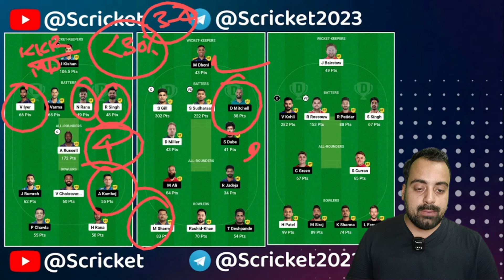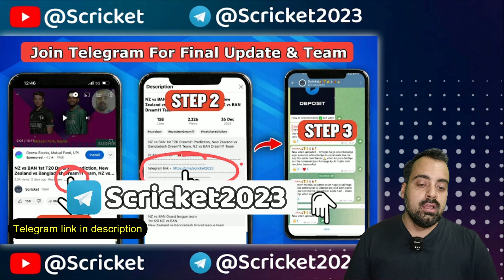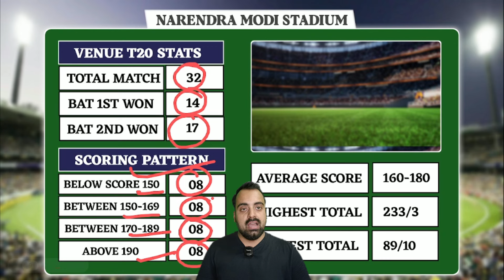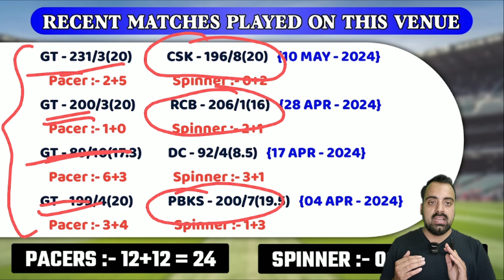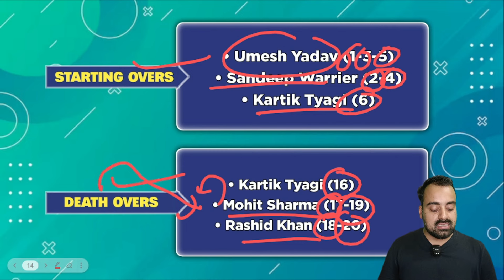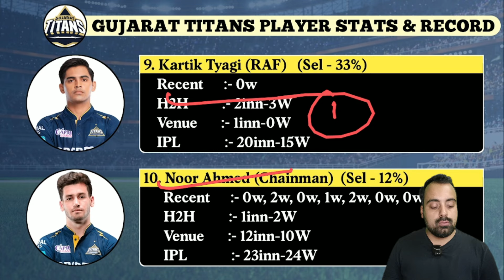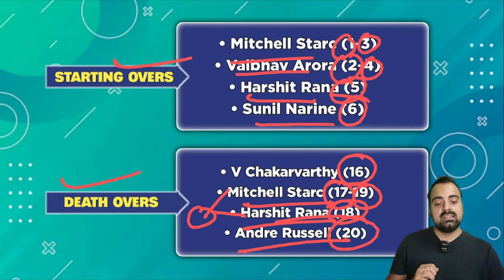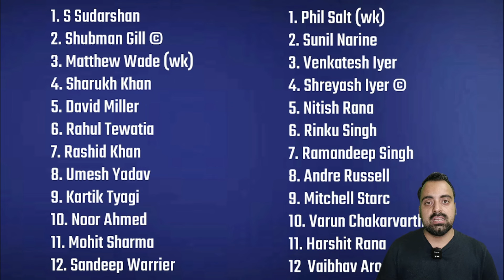GT vs KKR dream11 team, GT vs KKR dream11 prediction, GT vs KKR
The video includes:
GT vs KKR Dream11 prediction
GT vs KKR Dream11 prediction 2024
GT vs KKR Dream11 team
GT vs KKR Dream11 today
GT vs KKR Dream11
GT vs KKR Dream11 team prediction
GT vs KKR
GT vs KKR Dream11 prediction today match
GT vs KKR IPL
GT vs KKR Dream11 team today
GT vs KKR prediction today match
GT vs KKR IPL 2024
cric11forecast
Dream11
Dream11 prediction
KKR vs GT Dream11
KKR vs GT Dream11 prediction
KKR vs GT Dream11 team
KKR vs GT Dream11 today
KKR vs GT IPL
Gujarat vs Kolkata Dream11 prediction
Gujarat vs Kolkata Dream11
Kolkata vs Gujarat Dream11 prediction
Kolkata vs Gujarat Dream11

crickotologic
fantasy buzz
more dream fantasy
D11 Teams
cricinformer
Anurag Dwivedi
FCG
fantasy cricket guru
fcg cricket guru
TEAM11 PREDICTION
status guruji
cric11 expert ikm
cric11 forecast
udcra
Prediction Guruji 2.0
Cricket Gyaan
TEAMS4WIN
Fantasy Councel
cross border cricket
Fantasy Support
ADDA GURU
Dream11 se Paisa Kaise jeete

emi vs sjh dream 11 kaise jeete
dream 11 team of today match, dream11, dream11 winning trick, dream 11 winning trick, dream11 winner, grand league winning tips, dream11 ki team kaise banaen, dream11 winning proof
dream11 grand league tips, dream11 kaise khele, grand league kaise jeete, dream11 winner interview, dream11 tips and tricks, how to win grand league in dream11, gl winning tips and tricks, grand league team kaise banaye, how to won grand league,fantasy loss cover
Cricket fans reaction on world cup squad
how to win on dream 11
fantasy cricket team
best playing 11 fir Sharjah Warrior
best fantasy cricket team
Sharjah Warrior squad for MI Emirate
bbl me kaise jeete
Dream11 tips

2. Dream11 is a 'game of mere skill', which makes the Dream11 game exempt from the provisions of the Public Gambling Act, 1867